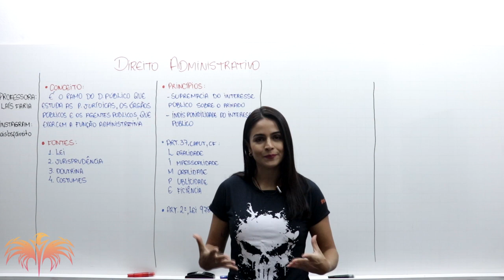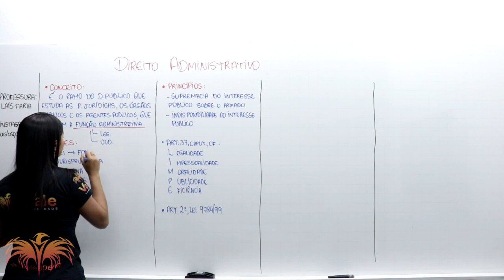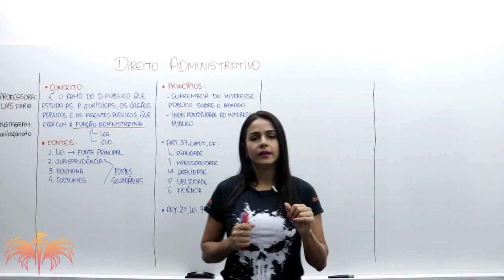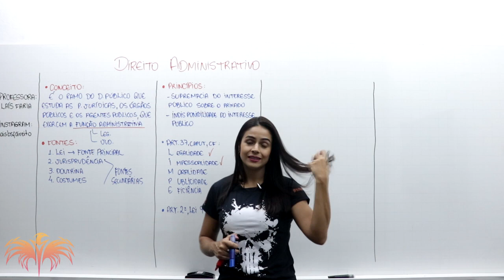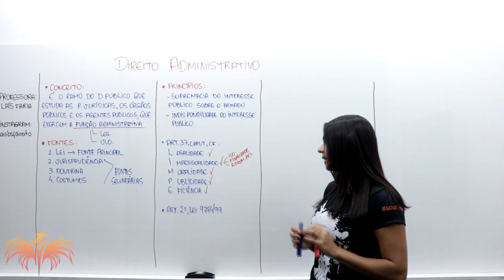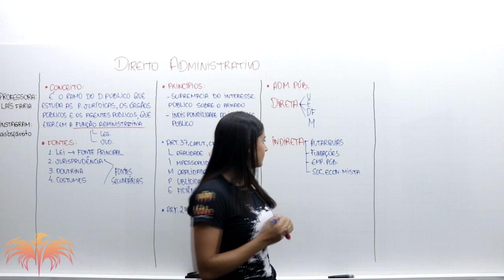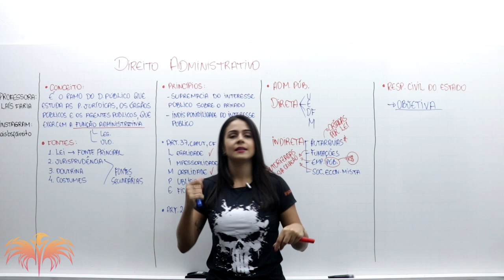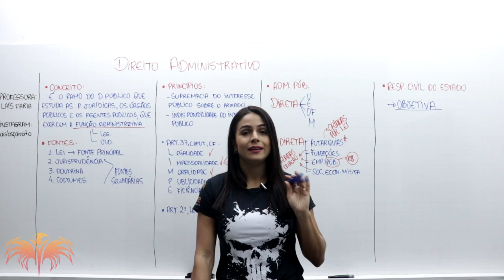VALE TUDO PMPA - DIREITO ADMINISTRATIVO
Quer ser APROVADO no concurso da Polícia Militar do Pará?

 Fale conosco pela Central de Atendimento:
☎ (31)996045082